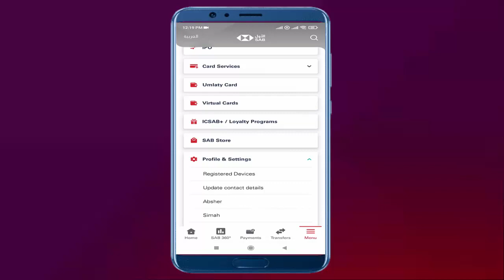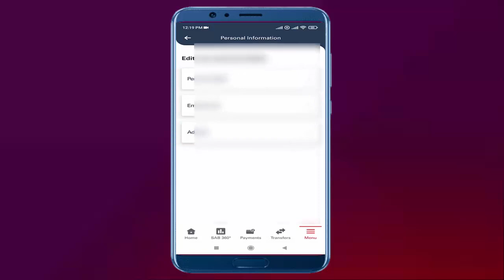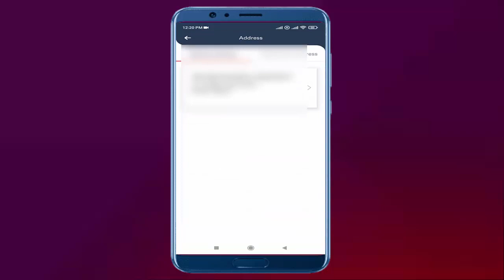How to update personal details in SAB Bank Application 2023 in Saudi Arabia II Gi Tube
Personal details ko update karne ka tareeka mobile application se
Change personal details via SAB Mobile App in Saudi Arabia